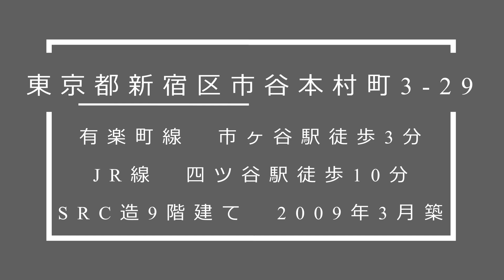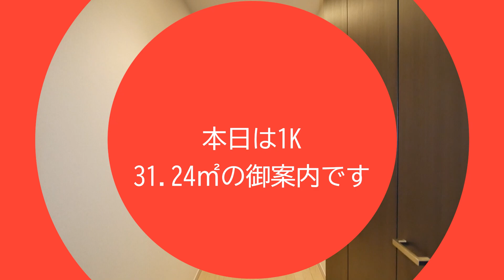市ヶ谷駅ペット可賃貸『エポノーク市ヶ谷』１K・31.24㎡（各階に自転車置き場＆トランクルーム）内見動画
『Eponoqu市ヶ谷　エポノーク市ヶ谷』賃貸内見動画です。
8階　賃料￥143.000　管理費15.000円
礼金０ヶ月　敷金１ヶ月
所在地 東京都新宿区市谷本村町３−２９
築年 ２００９年９月
交通
東京メトロ南北線　市ヶ谷駅　徒歩３分
東京メトロ有楽町線　市ヶ谷駅　徒歩３分
都営新宿線　市ヶ谷駅　徒歩３分
JR中央・総武線　市ヶ谷駅　徒歩６分
JR中央・総武線　四ツ谷駅　徒歩１0分
JR中央線(快速)　四ツ谷駅　徒歩１0分
東京メトロ丸ノ内線　四ツ谷駅　徒歩１0分
構造 鉄骨鉄筋コンクリート(SRC) 地上９階建
JR｢市ケ谷駅｣､徒歩3分の高級賃貸マンション｡ガラスウォール仕立ての外観が､近隣オフィスビルとうまく調和が取れています｡目の前が防衛省なので大変治安が良いです｡外堀通りの緑がキレイなので､ペットとお散歩するには気持ちの良いロケーションです｡｢四ツ谷駅｣も近いペット可賃貸マンション｡9階までは住居専用エレベーター付です｡1~7階部分はオフィスで【フォーキャスト市ヶ谷】8~9階は住居で【エポノーク市ヶ谷】です｡是非、内見気分で御鑑賞下さい！！

★都営新宿線『市ヶ谷駅』周辺の賃貸情報ページ

★東京メトロ半蔵門線『半蔵門駅』周辺の賃貸情報ページ